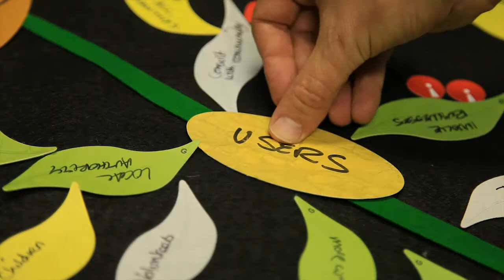Getting creative with Ketso: group discussion and creative thinking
The creative toolkit Ketso, a spin-off from research under an ESRC-funded CASE studentship and ESRC Postdoctoral fellowship, has been used across the world since its launch in 2009. The toolkit stimulates group discussion and creative thinking.

In this video, hear from Dr Joanne Tippett, Lecturer in Spatial Planning at the University of Manchester about how she took Ketso from prototype to toolkit.

The tool helped to transform a derelict industrial wasteland in Manchester into a country park, with 1,7 million pounds worth of funding behind it.

'What's really exciting about this is that local people came up with a plan that was really doable'

Ketso was used for project planning, timetabling and developing websites. See how it works in the video.

Let’s connect!